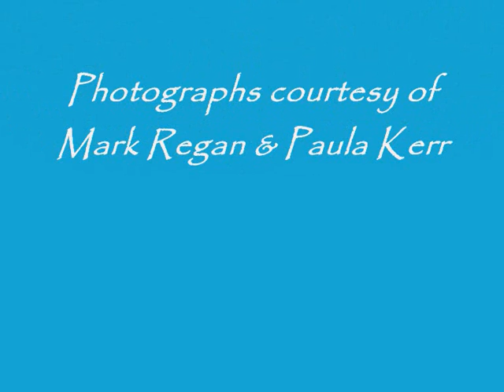Skunk - Good Friends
(Stills from Solfest 2009 courtesy of Mark Regan [check out Mark's & Paula Kerr)